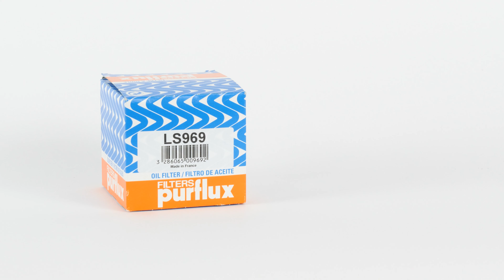Vidange et changement du filtre à huile Leon 3 1.5 TSI 🛢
🔍 Retrouve le filtre à huile compatible avec ton véhicule sur le site de Purflux Group

- Huile moteur

Vidange et changement du filtre à huile sur Seat Leon 3 1.5 TSI.

Outils nécessaires :
-💣🤖🏆La caisse à outils complète recommandée par Ma Clé de 12 pour réparer ta Leon 3

- Cliquet
- Clé araignée
- Verre doseur (facultatif)
- Chiffon
- Bac de récupération
- Entonnoir (facultatif)

Outils de levage nécessaires :
🔝💪Soulève ta Leon 3 en toute sécurité avec le cric et les chandelles recommandés par Ma Clé de 12 : cric chandelles

- Cric hydraulique
- Chandelle

🚗📢💡 RESSOURCES 💡📢🚗

Les "Warningues" de la Clé :
- Ne pas réaliser l’opération avec le véhicule à chaud, risque de brûlure.

- Être très méticuleux (ou méticuleuse) avec la partie ajustement du niveau d’huile, en particulier sur les modèles diesel, ne jamais dépasser le niveau maximum.

Les Infos de la Clé :
Un serrage fort à la main est suffisant pour le filtre à huile.

0:00 Intro
0:17 Vidanger
2:34 Retirer le filtre
3:08 Remettre le filtre
4:27 Remettre de l'huile
4:58 Niveau d'huile